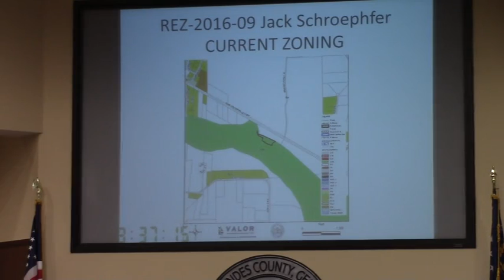6c. REZ-2016-09 Jack Schroephfer, New Statenville Hwy, CON to E-A @ LCC Work - 2016-04-11